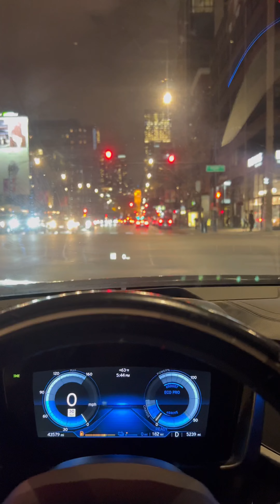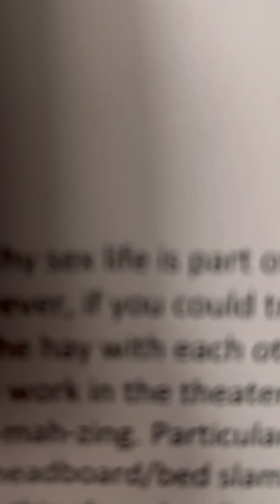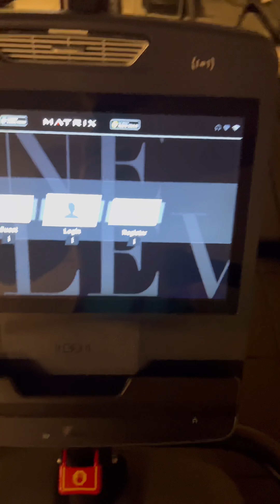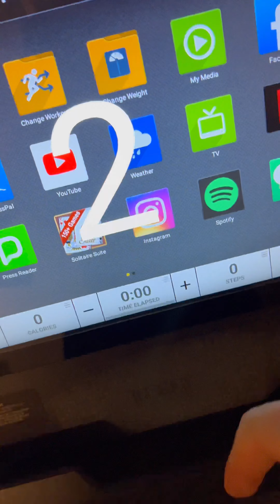What it's like to go through a break up in college #46